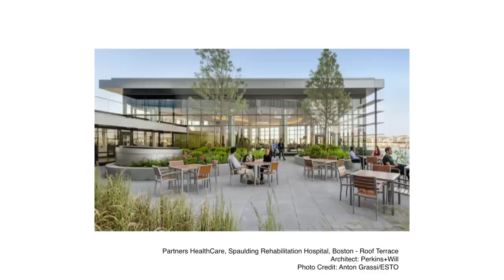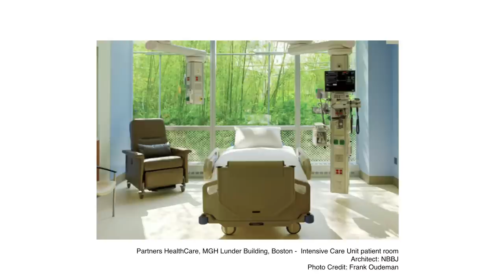Healing hospitals | Gary Cohen | TEDxMadrid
When Gary discovered that hospitals were seriously polluting the planet, decided to start a movement to make them cleaner and sustainable, while he created a new healthcare sustainable industry. Today thousands of hospitals in the world have listened to his message and changed. Video directed by Daniel Goldmann and edited by Xavi Fortino.

Gary Cohen has been a pioneer in the environmental health movement for thirty years. He is president and co-founder of Health Care Without Harm and Practice Greenhealth and he was instrumental in bringing together the NGOs and hospital systems that formed the Healthier Hospitals Initiative. The White House presented him with the Champion of Change Award for Climate Change and Public Health and the Huffington Post named him a Game Changer in Healthy Living.